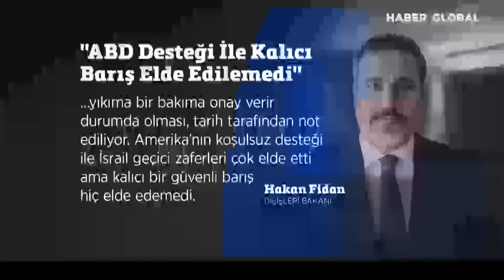"Netanyahu İntikam Peşinde!" Hakan Fidan'dan Gazze'deki Türklerle İlgili Flaş Açıklama